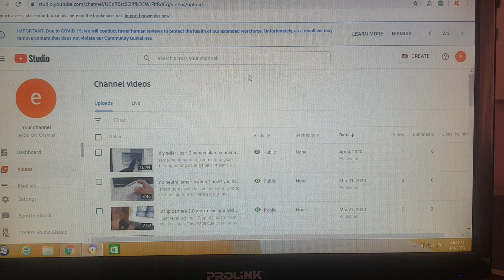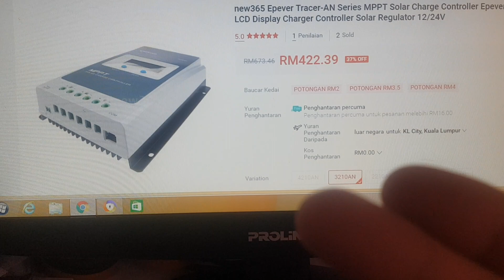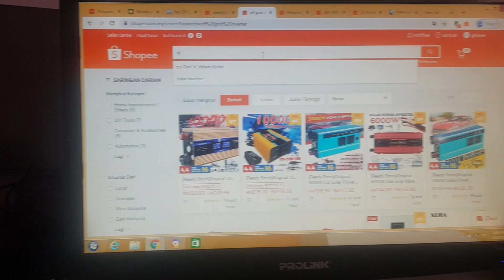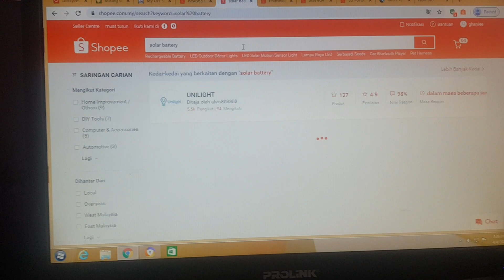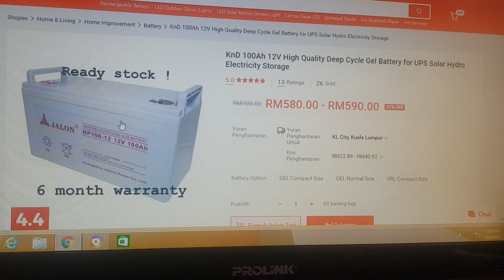diy solar panel sistem : part 1 solar panel sistem ? apa barang yang kita perlu ada ?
penerangan ringkas.. mengenai barang-barang yang kita perlu ada bagi solar panel sistem di rumah